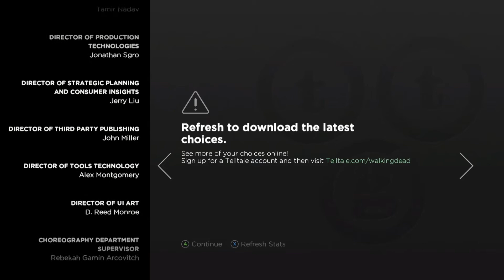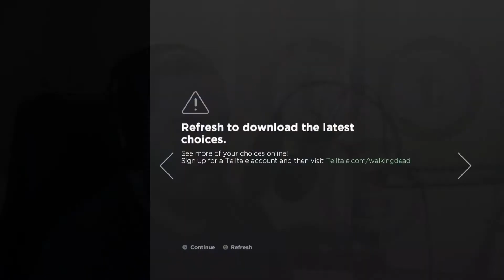Let's Play The Walking Dead: A New Frontier Part FINAL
Here we are again, facing zombies, death, disease and... OTHER PEOPLE?! Will this season of The Walking Dead hold up? Or will this be the FINAL FRONTIER??!!?